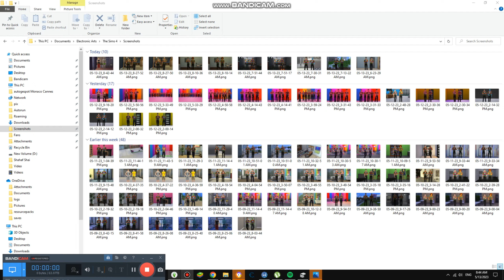Reviewing Best Youtubers in America #4,689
Today we are reviewing Best youtubers in America and it is epic for all of us